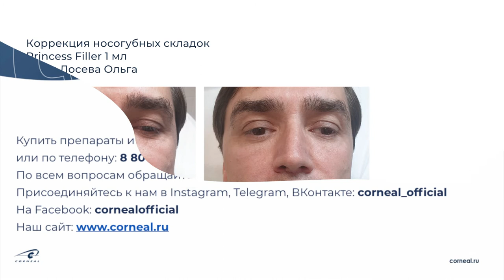Новый вебинар в Corneal! Особенности работы с мужчинами.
Вебинар: «Пациент-мужчина. Особенности работы»
Преподаватель: Лосева О.А.